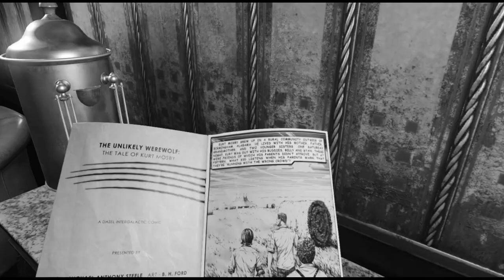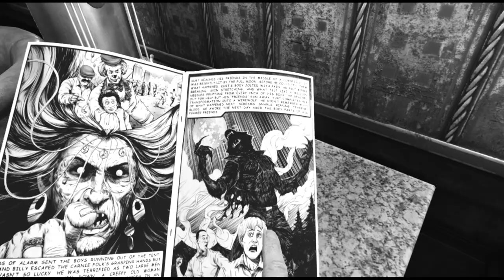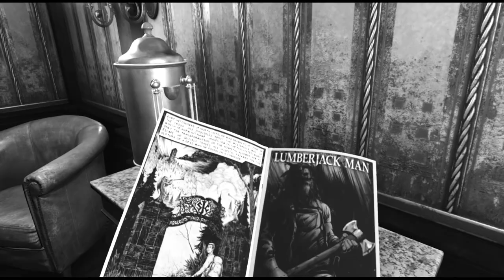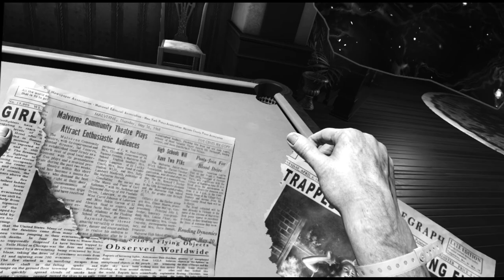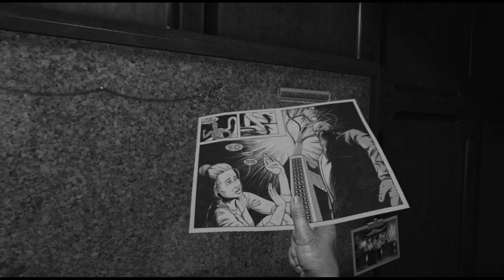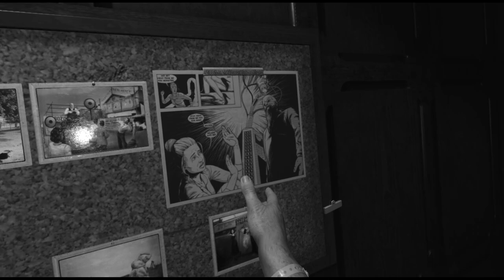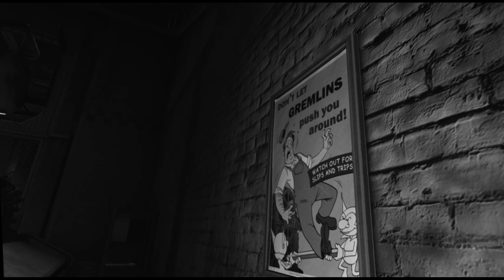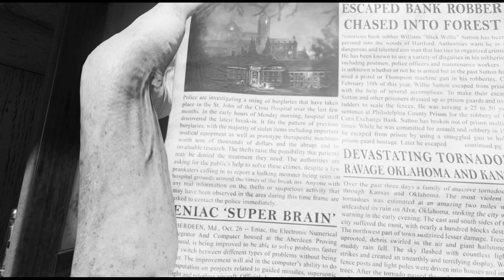Electrocuting fish people in our very own wonderland | Wilson's Heart VR - Part 5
Wilson's Heart is an immersive VR first-person psychological thriller set in a 1940s hospital that has undergone a haunting transformation. In this episode we dive into the paintings to revive all of the surviving members before then doing battle with giant fish creatures. God I love this game

This game is an Oculus Rift exclusive but can be played on a quest device using the Oculus Link or air.

Timestamps:
0:00 Opening
0:10 Introduction
0:36 Reading: The Unlikely Werewolf comic
5:42 Free Lucy
14:52 Free Bela
 23:42 Battle the evil spirits
25:50 Free Elsa
33:26 Investigate the laundry room
38:23 Find a way to turn on the lights
42:18 Reading: Newspaper in wardrobe
43:54 Perform an autopsy on the body
48:33 Fight the 'sea monkeys'
52:57 'Sea monkey' boss fight
58:00 Outro